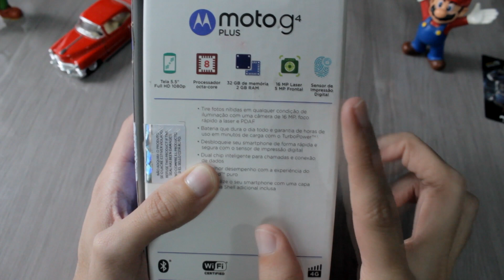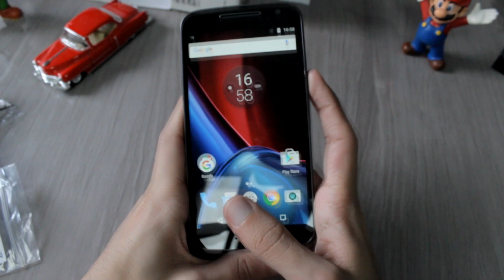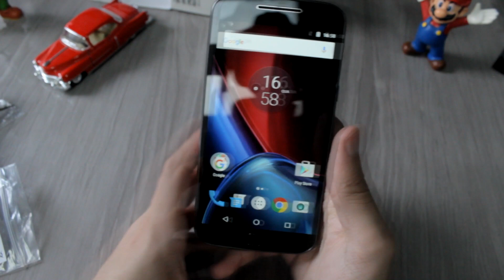Unboxing Lenovo Moto G4 Plus - Guia Shop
O Smartphone Motorola/Lenovo Moto G4 Plus é a versão mais potente da nova linha e conta com sensor de digital e foco a laser e nesse vídeo fazemos a unboxing desse produto.